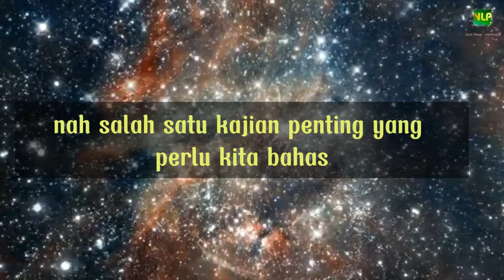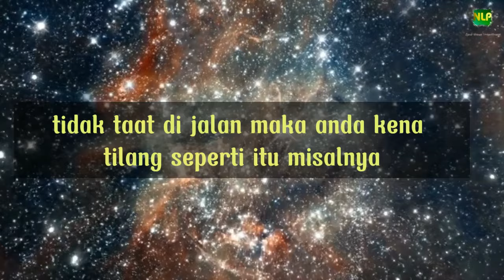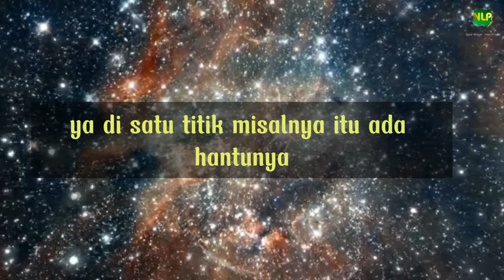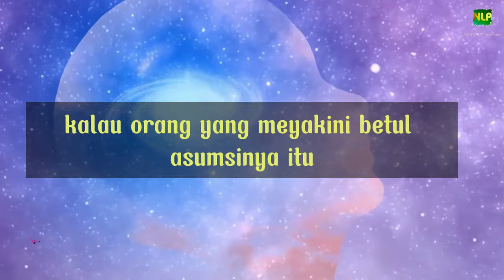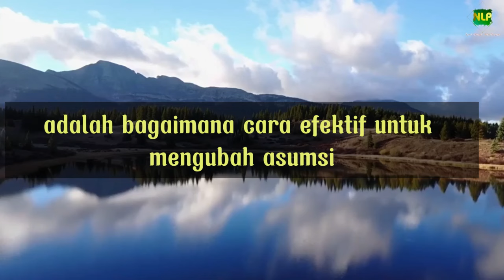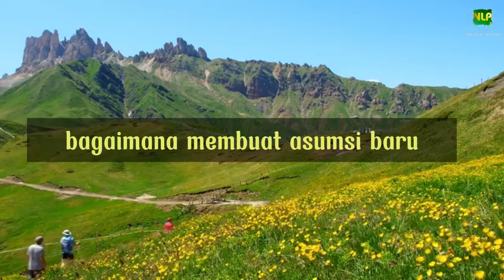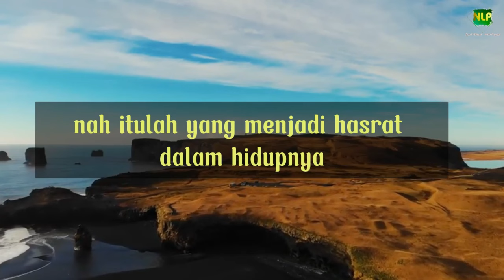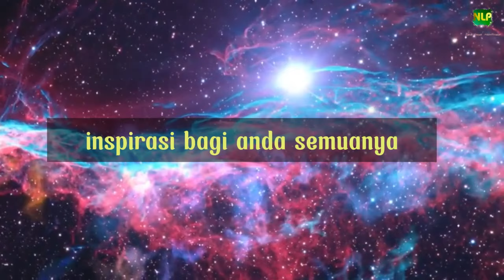Ciptakan Keajaiban dengan Hukum Tarik Menarik dan Hukum Asumsi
Atau klik di sini :

3. MEMBONGKAR RAHASIA BESAR KESAKTIAN MANTRA
4. ILMU MEMBACA PIKIRAN (TERBARU)
5. RAHASIA MAGNET UANG DENGAN KEKUATAN PIKIRAN (EBOOK)

Tanya stock hubungi WA : 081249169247

Anda Ingin Banget belajar NLP dengan cara yang Mudah dan Biaya Sangat Terjangkau? Bergabunglah sekarang JUGA di channel ini untuk mendapatkan akses ke berbagai  Video Pembelajaran NLP Premium Membership. Klik Link di bawah ini:

Bagi Anda yang belum tahu Apa itu NLP dan manfaatnya untuk diri Anda?

Penyaji Materi :
Ahmad Fatahillah (Praktisi dan Trainer NLP)